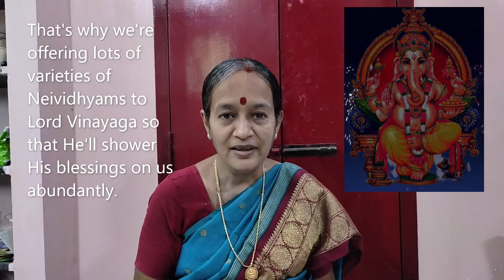உப்புக்கொழுக்கட்டை (Salted Modak) with English Subtitles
Hi Viewers! Wish you all a happy and devotional Vinayaka Chathurthi. TRY AND ENJOY the recipe in the presentation.